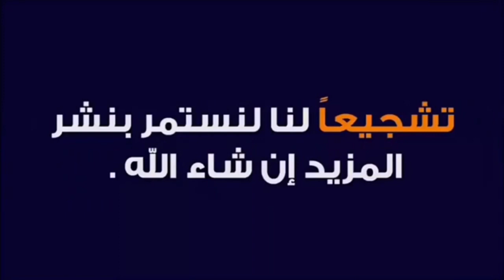يشتري فيراري كل 30 دقيقة 😮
لاتنسوا الاشتراك وتفعيل زر الجرس لنستمر في المزيد انشاء الله

وليام هنري غيتس الثالث (بالإنجليزية: William Henry Gates III) المشهور باسم بيل غيتس، وبيل هو اختصار لاسم وليام في الولايات المتحدة الأمريكية هو رجل أعمال ومبرمج أمريكي ومحسن (فاعل خير). أسس عام 1975 شركة مايكروسوفت مع بول آلان وقد صنع ثروته بنفسه [34] ويملك أكبر نصيب فردي من أسهمها المقدر بتسعة بالمئة من الأسهم المطروحة.[35]